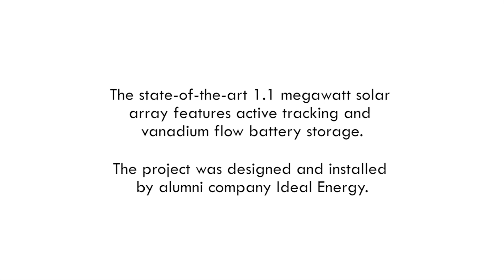MIU Launches Massive Solar Array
Maharishi International University (MIU) is the new name of Maharishi University of Management (MUM). The new name reflects our diverse student body and growing global presence.

On December 14, 2018, MUM inaugurated a 1.1 million watt state-of-the-art solar power plant — designed to provide one-third of the University’s electric power.

This “MEG’Array” Solar Power Plant is one of the most advanced solar arrays in the world. It is the first system in the Midwest to combine two leading-edge technologies on a large scale: ‘Active solar tracking’ and ‘Vanadium flow batteries’.

In active tracking systems, the solar panels follow the Sun as it moves across the sky, yielding 20-25% more energy than a fixed-tilt array. Each row of panels in the MEG’Array includes its own motor, controlled by ‘smart’ software which allows rows to move independently of each other, and ‘remember’ the best angles for maximum energy production throughout the seasons.

The Vanadium flow batteries store energy for use at night, on cloudy days, and during peak energy usage times. These batteries are capable of operating for decades without any loss of efficiency.

Facebook: Maharishi International University / @Maharishi.University

MIU is the Home of Consciousness-Based Education. Our students and professors share a strong common commitment to personal inner growth, wellness, sustainability, and positive values. We support a progressive and inclusive campus culture that’s creative, dynamic, and focused on making the world a better, more peaceful place.

MIU is a nonprofit accredited university offering undergraduate and graduate programs — available online and on-campus.